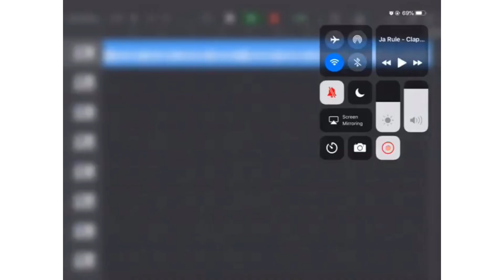MT ANTHEM by Tommy Uluenga